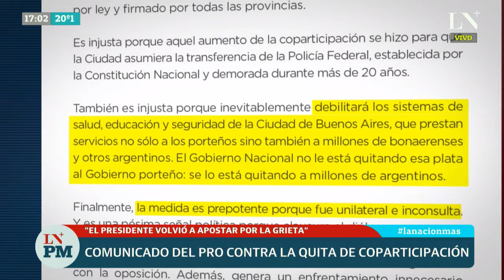Quita de coparticipación a CABA. Aldo Abram: "En la Ciudad van a tener que aumentar los impuestos"